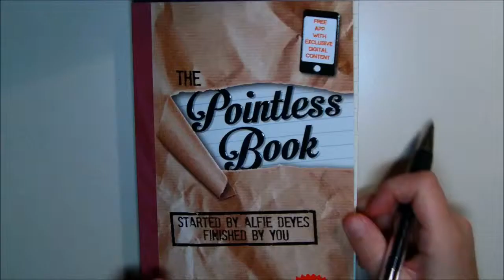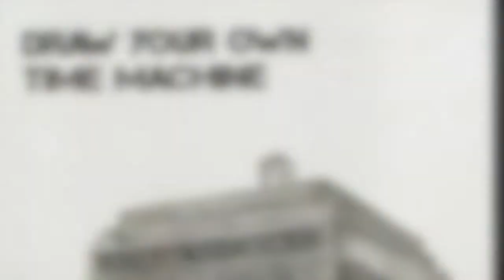The Pointless Book - My page 56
"Draw your own time machine".

This is my drawing on page 34 of ThePointlessBook by Alfie Deyes.

Every time I hear the word "time machine" I think of the "TARDIS" from Doctor Who.